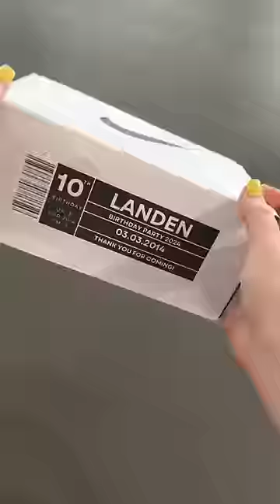10th B-DAY SET UP w/ ME (in horrrrrible rainy weather) 😭 *HELP*